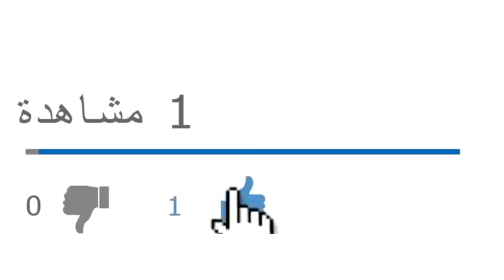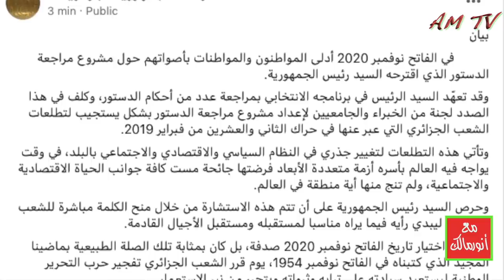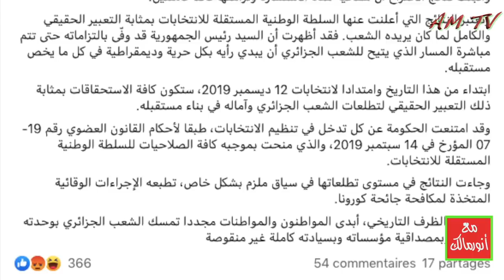انحياز شنقريحة لصالح دستور لعرابة قضى على ما تبقى من مشروع الراحل قايد صالح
من يرغب في التواصل معنا:
مواقعنا على شبكات التواصل الاجتماعي:
تويتر: